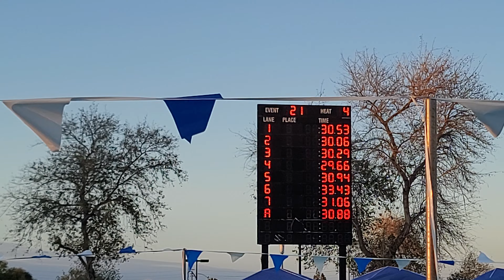Grace 200im 2023 Regionals